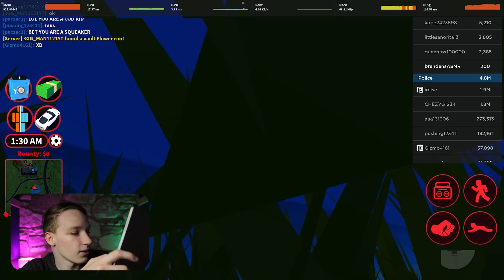Escaping Prison in Roblox + Mouth Sounds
Fast Mouth Sounds ASMR Roblox